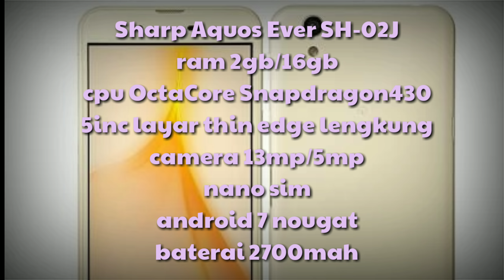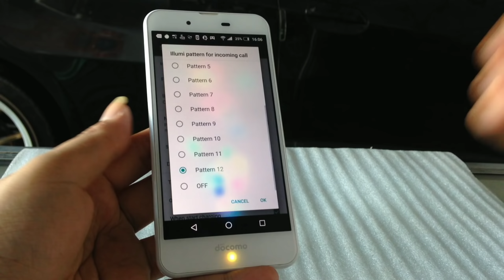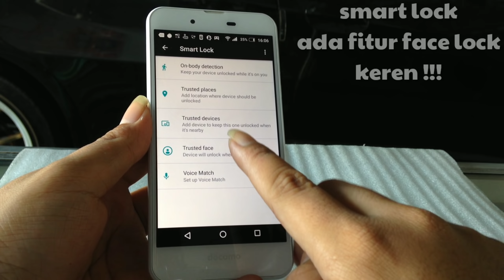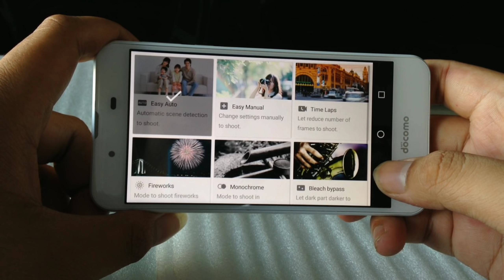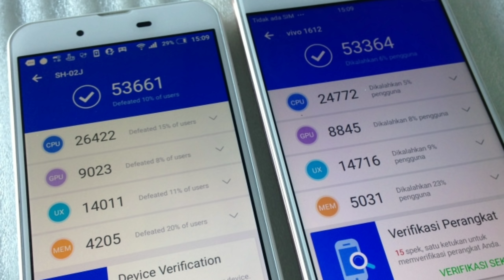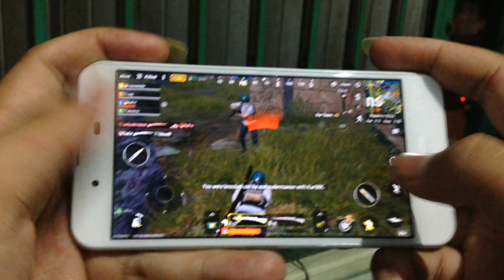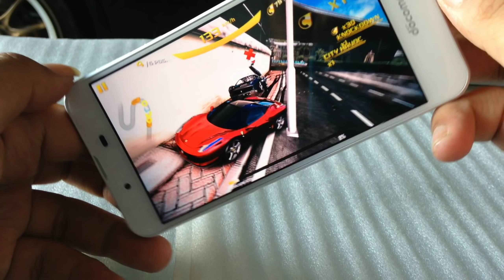hp murah ciamik Sharp SH-02J Aquos Ever layar lengkung tipis